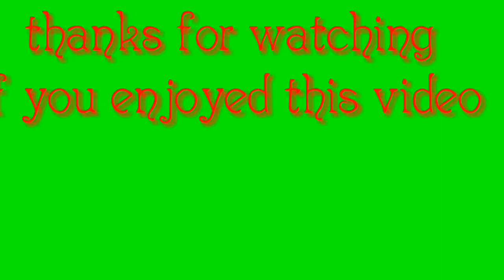MY TOP 5 YOU-TUBERS [ onyi Paul